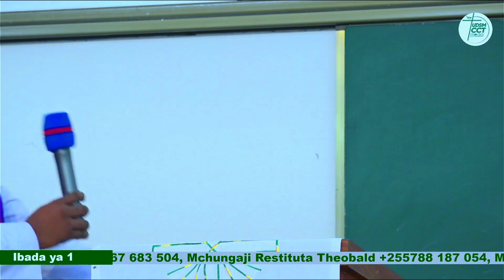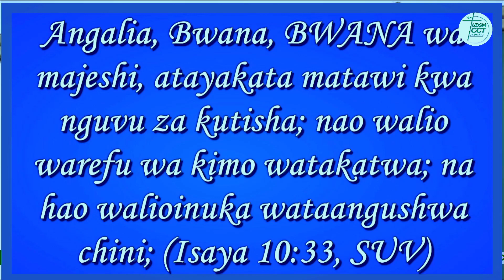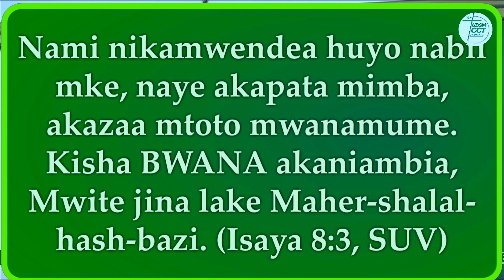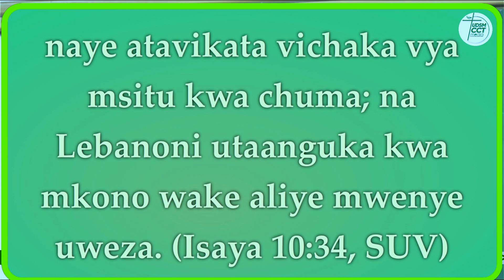KUJA KWA WOKOVU HAPA DUNIANI. SEHEMU YA 1. JUMAPILI TAREHE 24.12.2023. UDSM CCT CHAPLAINCY.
UDSM CCT CHAPLAINCY ni Kanisa la umoja lililopo katika chuo kikuu cha Dar es Salaam TANZANIA. Kanisa hili linawaunganisha wanafunzi wote wa vyuo vikuu na vyuo vya kati vilivyopo katika mkoa wa Dar es Salaam TANZANIA wanaoabudu katika Makanisa wanachama wa Jumuiya ya Kikristo Tanzania (CCT). UDSM CCT MEDIA ni kituo cha habari kilichoanzishwa  na Kanisa la umoja la Chuo kikuu cha Dar es Salaam tarehe 19 Agosti 2021 ili kurusha Maudhui mbalimbali ya Kikristo (Matukio, Mafundisho na Mahubiri) yanayotolewa katika kanisa hili, tafadhali Usisahau ku-SUBSRIBE, LIKE, COMMENT na Ku-SHARE LINK kwa wengine pindi utazamapo video katika kituo chetu hiki cha habari.
PIA UNAWEZA KUSHIRIKI NASI KATIKA IBADA ZETU KWA NJIA YA SADAKA KUPITIA VODACOM (MPESA): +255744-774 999, CRDB BANK 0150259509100  JINA: CCT CHAPLAINCY UDSM. UBARIKIWE.